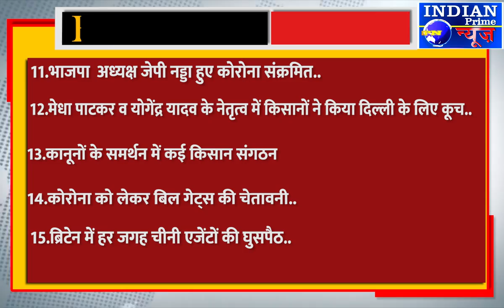IPN NEWS - आज की टॉप 25 खबरें...